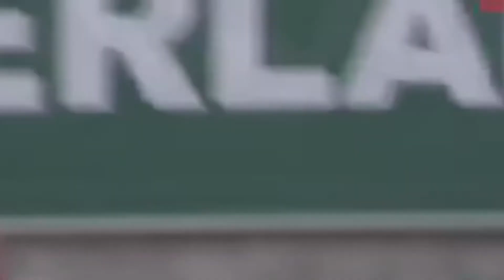Invasões de campo engraçadas